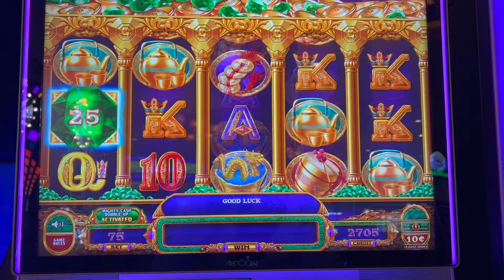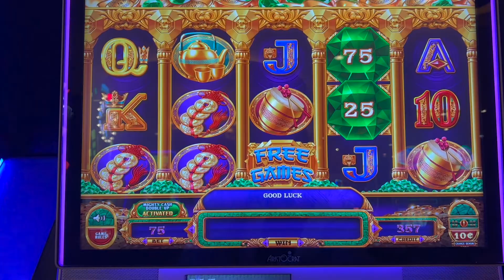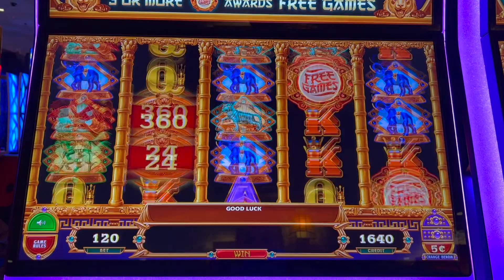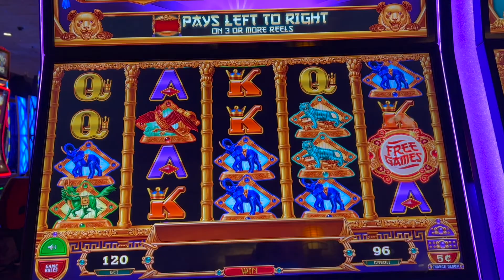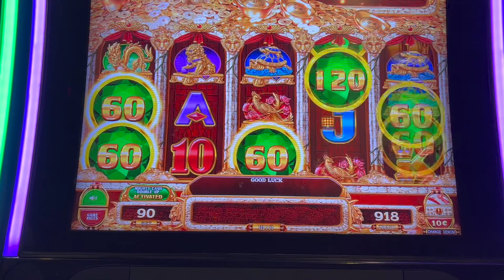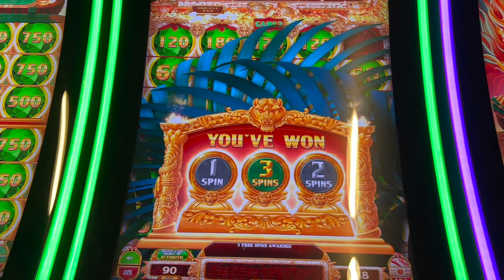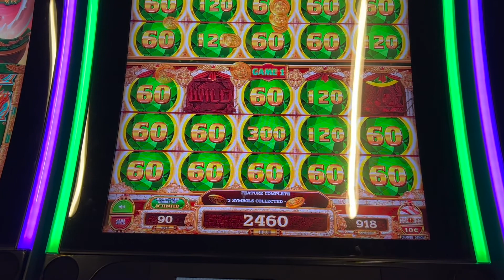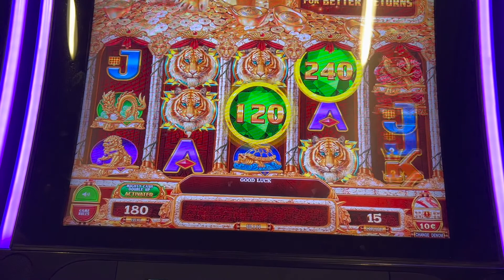Mighty Cash Double UP Slot play